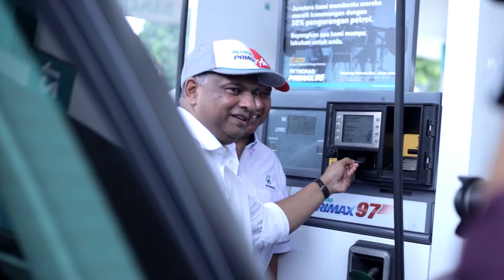AirAsia Petronas Collaboration